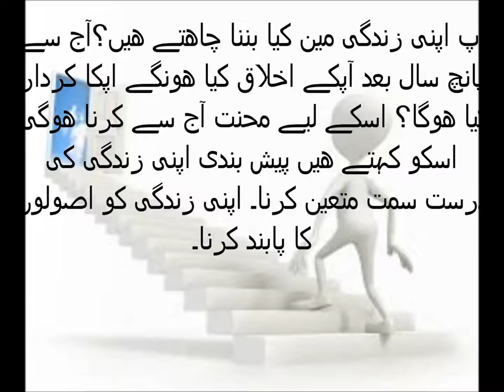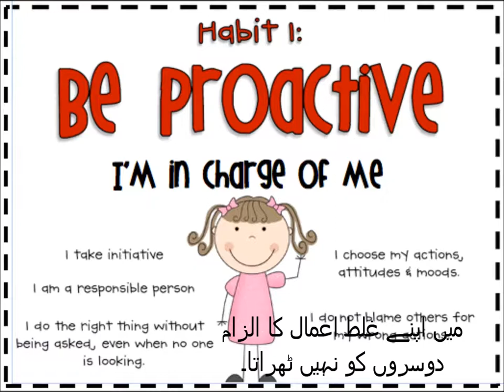Visit to Zoo/English in Urdu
zoo animals for grade 2 kids